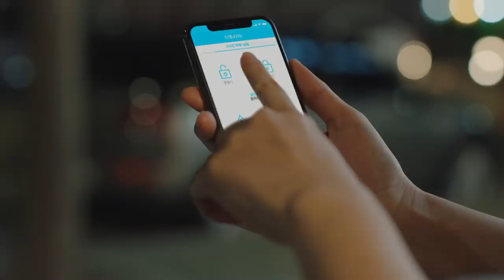소중한 누군가를 위해, 오늘을 함께하다. 쏘카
서현진이 전하는 일상 속 쏘카 이야기.
오늘, 소중한 누군가와 함께 쏘카를 타보세요.

오늘을 함께하다, 쏘카